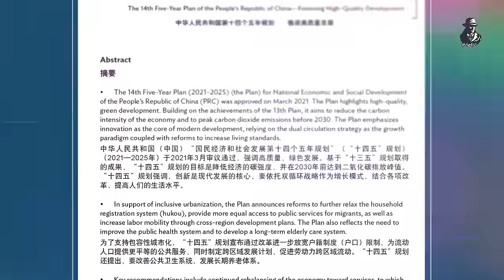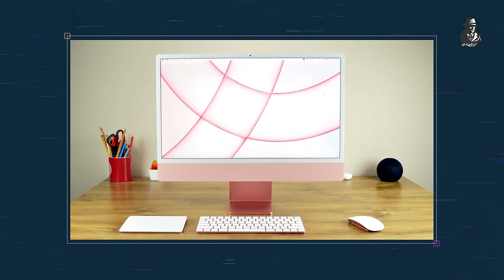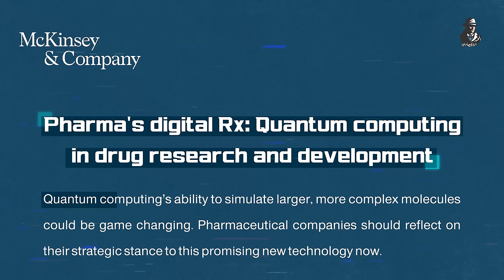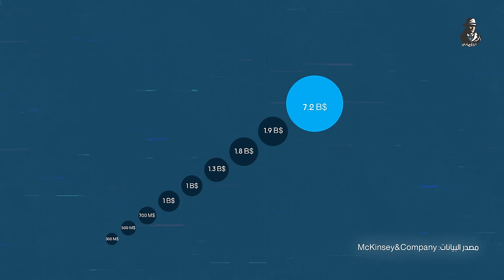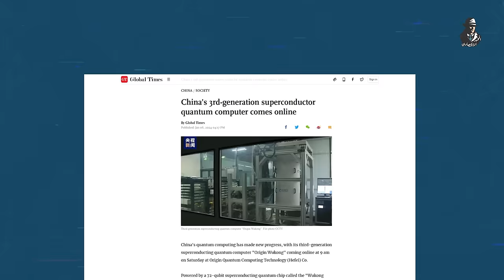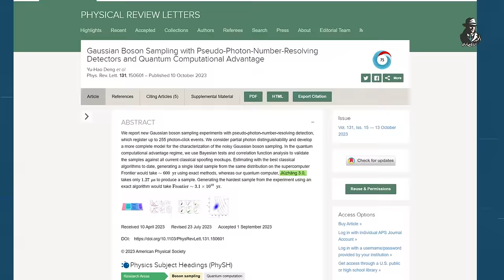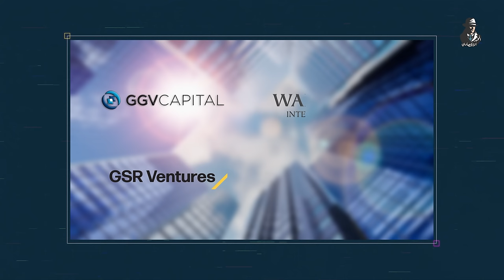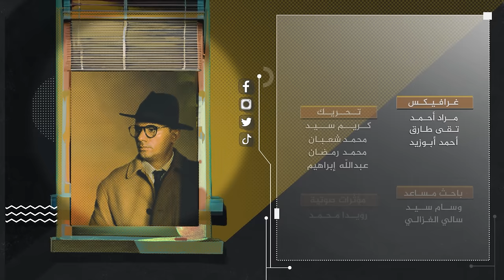تقنية خارقة!.. لماذا تتصارع الصين وأمريكا على تكنولوجيا الكوانتم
"طور استراتيجية استثمارية رابحة بمساعدة فلاجيديو !

تيك توك (الحساب الجديد نظرًا لحذف منصة تيك توك حسابنا الأساسي)

Video Chapters:
0:00 Intro
3:44 تكنولوجيا الكم الخارقة!
6:16 أخطر رجل في الصين!
9:16 تكنولوجيا الكم وال AI!
16:38 العضلات الصينية!
22:08 كيف تحاول أمريكا حصار الصين؟!

المصادر:
In quantum tech entanglement with China, US may ‘already be behind’ as it moves to block access
Quantum technology: how it works, applications and why the US and China are racing to achieve supremacy
China urges breakthroughs in GPUs, robotics, quantum computing and brain interfaces to drive ‘future industries’
China sells quantum chips to Middle East and Western countries in show of growing influence in sector
First standardized, mass-produced quantum chips sold to overseas market
Is China a Leader in Quantum Technologies?
China Mass Producing Dilution Refrigerator Critical to Superconducting Quantum Computing
The AI–quantum computing mash-up: will it revolutionize science?
Xi stresses advancing development of quantum science and technology
Xi Focus: Xi inspects eastern Chinese city of Hefei - Xinhua
Quantum computing funding remains strong, but talent gap raises concern

Commerce Lists Entities Involved in the Support of PRC Military Quantum Computing Applications, Pakistani Nuclear and Missile Proliferation, and Russia’s Military

MarketResearchReports.com: Global cryogen free dilution refrigerators market to reach USD 236 million by 2028

China to step up quantum computing, AI in tech self-sufficiency drive
US says falling trade with China could be positive
China makes breakthrough on dilution refrigerator for quantum computing chips

The 14th Five-Year Plan of the People’s Republic of China
Venture capital firm Sequoia Capital targeted by US House panel on its China tech investments

Exclusive | US guru says China’s supercomputer power may exceed all countries but flies under the radar because of sanctions
Quantum computing could give AI the rocket fuel it needs to become transformative, but it’s not there yet
Joe Biden plans new restrictions on US investments in China, including Hong Kong, declares ‘emergency’ on sensitive tech
Chinese quantum computer is 180 million times faster on AI-related tasks, says team led by ‘father of quantum’ Pan Jianwei

US congressional probe into VCs investing in Chinese tech start-ups adds to woes for US-dollar funds

US users rush in as China opens its top quantum computer Origin Wukong to the world, state media reports
The Urgency of the Quantum Computing Race With China
After Semiconductors, the U.S. Targets Chinese Quantum Computing
Chinese search engine giant Baidu to donate quantum computing facility to state-backed lab in similar move to Alibaba
Why the US needs a 'quantum Oppenheimer' to beat China in the quantum race – Physics World